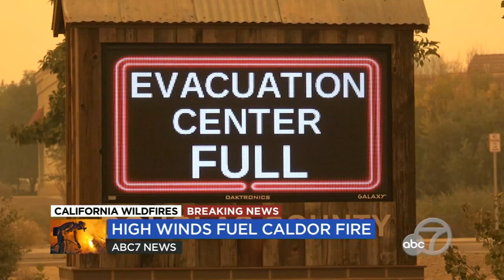CAL FIRE explains why Caldor Fire can jump a mile at a time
It's what they call an "active crown fire run," where embers jump from one treetop to the next. Officials say they haven't seen flames like these, in this part of the Sierra, for more than 80 years.